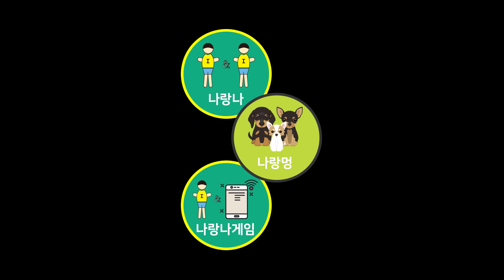어몽어스 피규어에 홀로그램 스티커 잔뜩~🥳 | 어몽어스 정품 장난감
오동통~한 어몽어스 피규어를 보여드릴건데...
헉! 비밀의 키링 공간(?)과 홀로그램 스티커가 잔뜩 들어있어요~ 😍👍
싹~ 다 보여드릴게요.

※ 제품명 : 어몽어스 피규어 키링
※ 본 영상에 사용된 제품은 주영에서 지원해주셨습니다. 감사합니다. 👍